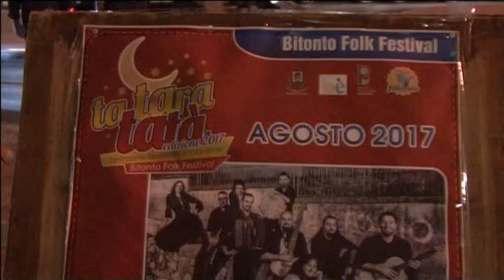TARATATA':FOLK A CHIOSTRO S.DOMENICO 26/08/2017 BITONTO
TARATATA' FOLK A  CHIOSTRO DI SAN DOMENICO 26/08/2017      A BITONTO